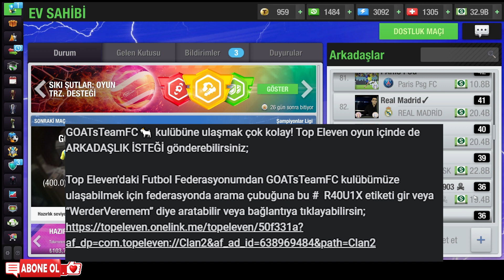Kadro Analizi 🧐 B19 ⚽️ TopEleven⚡️GOATsTeamFC🐐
TopEleven Menajerlerinin kadrolarını analiz ediyoruz. İyi bir kadro nasıl olmalı? Kadro Mühendisliği nasıl olmalı? Top Eleven kadro taktikleri neler? Özel yetenekler nasıl olmalı? Mevkilerde nelere dikkat edilmeli?

01:55 Real Madrid
04:40 FC Energy
07:20 Noi LoaN FC
11:00 Yörük FC

Sizde kadronuzu analiz ettirmek isterseniz, oyun içi beni ekleyin ve yorumlara takım adı ve seviyenizi yazın.

GOATsTeamFC🐐 kulübüne ulaşmak çok kolay! Top Eleven oyun içinde de ARKADAŞLIK İSTEĞİ gönderebilirsiniz;

Top Eleven'daki Futbol Federasyonumdan GOATsTeamFC kulübümüze ulaşabilmek için federasyonda arama çubuğuna bu #  R40U1X etiketi gir veya “WerderVeremem” diye aratabilir veya bağlantıya tıklayabilirsin;

Keyifli Oyunlar 😊

GOATsTeamFC🐐 kulübüne hoşgeldiniz 🤗 İnatçı futbolcuların takımıyız; futbol tarihinde jübilesini yapmış efsane oyuncular ile kadro kuruyor, her sezon tüm kupalar 🏆 için mücadele ediyoruz.

Top Eleven 2024 mobil oyuna özel en etkili formasyon, taktik ve yetenek. Futbolcu gelişimi için önemli antrenmanlar. Mevki geliştirme ile bir futbolcuda ne ve nasıl beceriler olmalı? Her sezona özel hazırlanan Lig, kupa şampiyonlar ligi, süper lig, kupa maceraları. Güçlü rakibe karşı etkili taktik ve uygulamalı anlatım ile 3D maç yayınları. Futbolla ilgili her şeyin olduğu e-futbol videoları bulabilirsiniz. Her sezon, özel katılımcılar ile Dostluk Kupalarımıza da katılabilirsiniz.

Top Eleven’a özel bu kanalda yeni özellikler neler? İlk veya tek etkinliklerin oynama taktiği ile GOATsTeamFC🐐 kulübümüzün gelişimine tanıklık edecek, yorumlarda bolca eğlenceli sohbet edeceğiz. 😊

BU OYUNU İLK DEFA OYNAMAK İSTERSENİZ;
DavetKodu: PAKFC0C